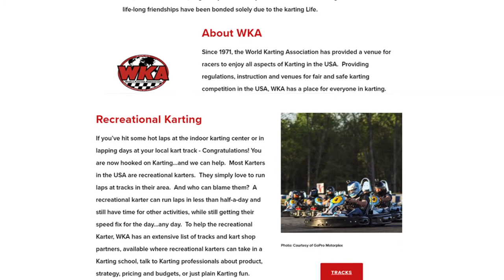WKA Race Life Spotlight Kevin Williams